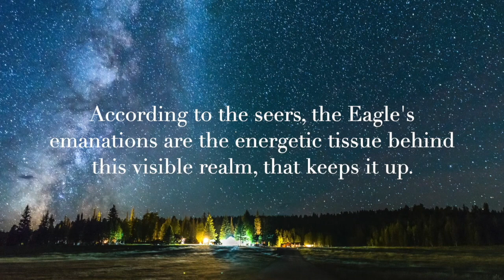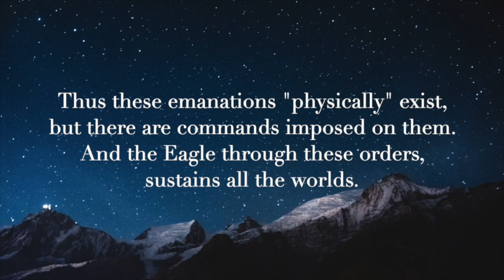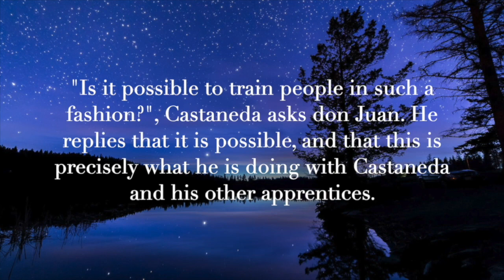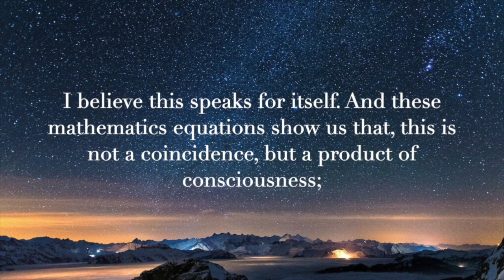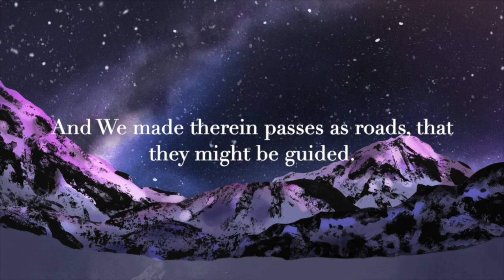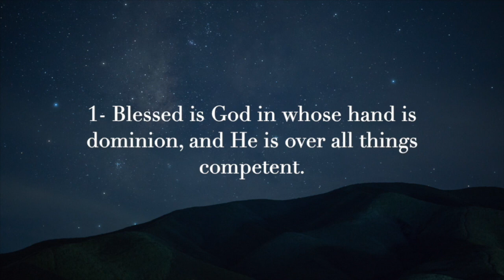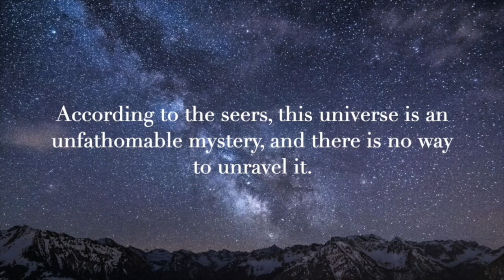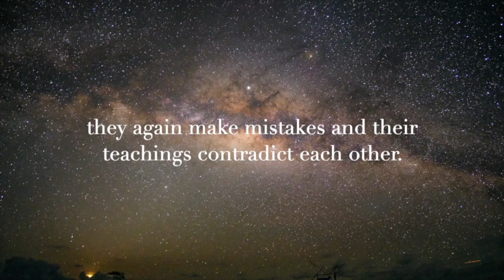THE SCIENCE OF SEERS AUDIO BOOK - Chapter 3 - The Eagle's Emanations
The Science of Seers is the most comprehensive Carlos Castaneda review ever written on his books and the teachings of don Juan, shamanism and the Toltec way of knowledge. It makes cross-check of this wisdom with the way of Prophets and modern science, and shows that is the opposite twin of modern science in revealing the mystery of the universe.

Actually, this is a very important book, because it judges both spirituality and modern science at the same time, and shows that they are equivalent to each other in describing this universe. But they cannot give the answer to "Why" question. Only God gives the answer to this question through His Prophets.

So this book also compares the way of seers with the way of the Prophets, and shows that -although all maturity of their knowledge- the way of the Prophets is the most suitable way for human beings. And while doing so, this book uses Quran to unwill their knowledge. Because the book of Quran includes all parts of their knowledge and tells the true nature of it and shows that the real owner of their knowledge is God Himself.

So this book also includes information about Islam and its book Quran, and shows that it is a very different thing than people generally knew. Because Quran tells us all Prophets sent by God, even including Moses and Jesus and much more, and has a huge hidden wisdom in it.

The Science of Seers @ 2021